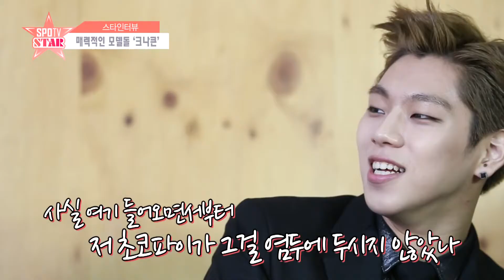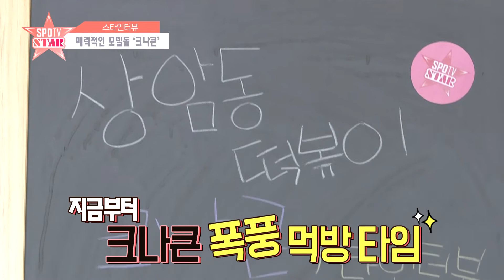[SPOTVSTAR] 훈훈한 모델돌 다섯 남자 '크나큰'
SPOTVSTAR 스타인터뷰에 아이돌 그룹 '크나큰'이 출연했다.

크나큰은 "가장 키가 큰 멤버인 승준이  189cm, 가장 작은 멤버는 희준이 180cm이다"라고 밝혀 가요계 대표 장신돌임을 인증했다.

크나큰은 '크나큰 사람이 되어라'라는 뜻과 '케이팝 노크(K-pop knock), 자신들의 음악으로 케이팝의 문을 두드린다'는 의미를 담은 이름이다.
평균 신장 185cm로 훈훈한 외모를 자랑하는 팀으로 남성다운 매력을 자신들의 강점으로 꼽았다.